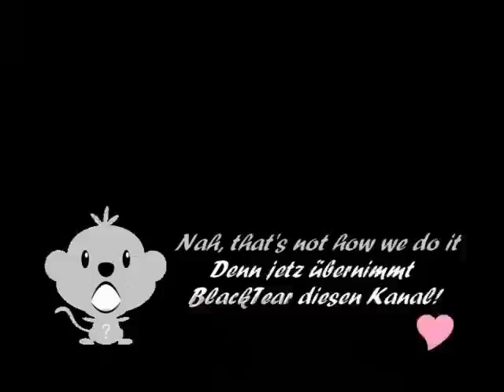Terranigma Walkthrough (feat. Blacktear) Teil 62 mit Kommentar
R.I.P. Royd und Fyda. We will always remember you.